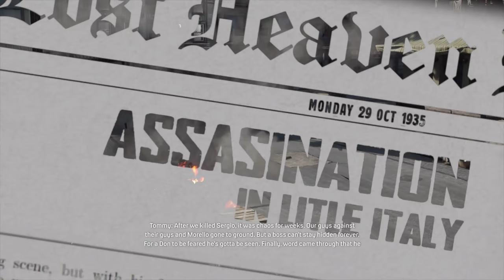MAFIA REMAKE Gameplay Walkthrough Part 13 - CREME DE LA CREME (Mafia Definitive Edition)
Mafia 1 Definitive Edition 1440p Max PC Settings - Thanks to 2K for the Review Code